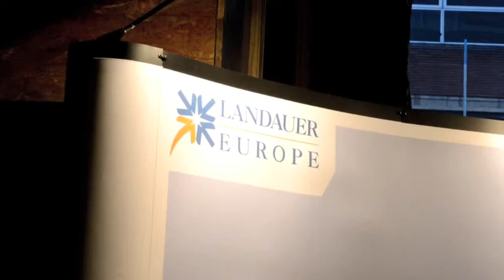CBRN First Response 2014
CBRN First Response is the leading conference and exhibition dedicated to the CBRN sector. It attracts several hundred international delegates annually to discuss the latest developments in requirements and capabilities for the CBRN sector. for more information.